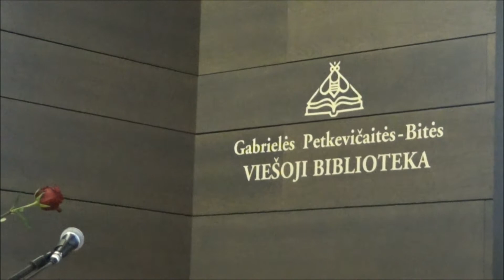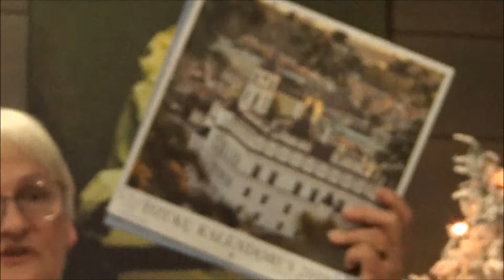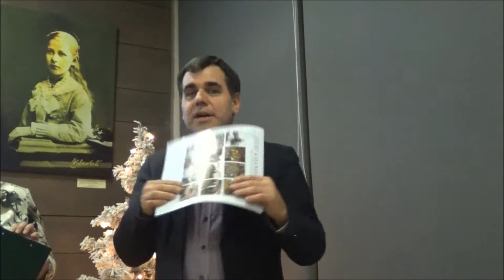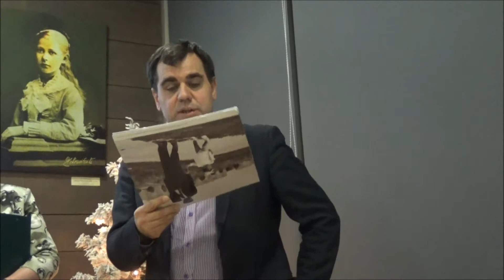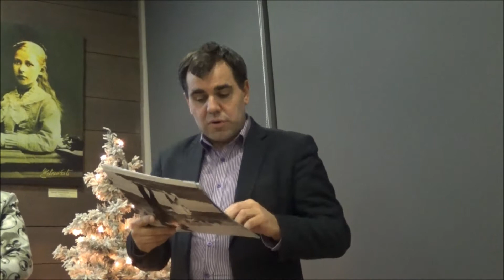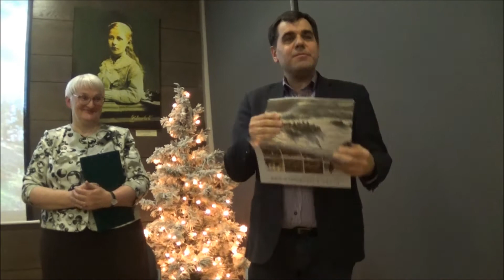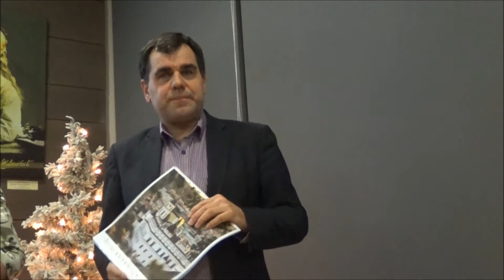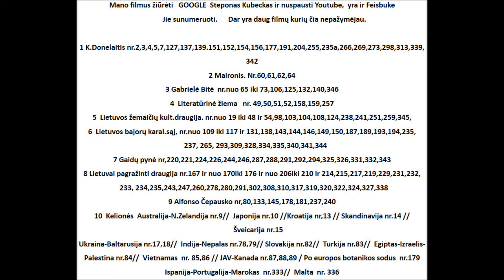2017 12 14 nr. 346 Apie Dziūkijų ir Dziūkus. F. aut. Steponas Kubeckas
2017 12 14 Panevėžio BITĖS bibliotekoje svečiavosi Dziūkai.